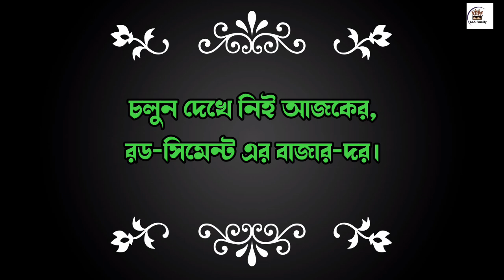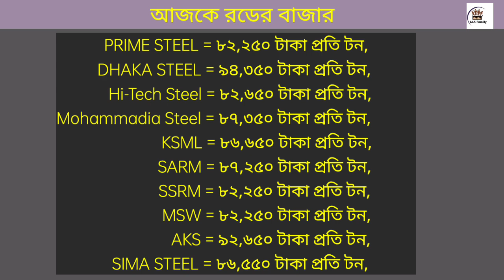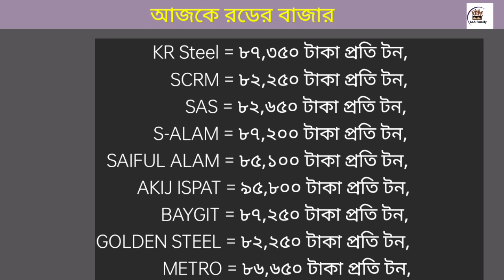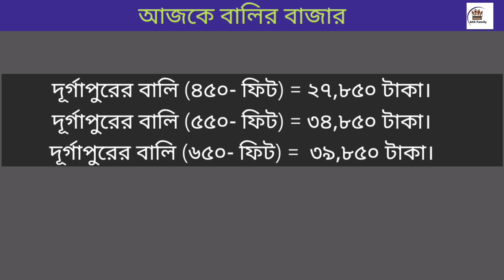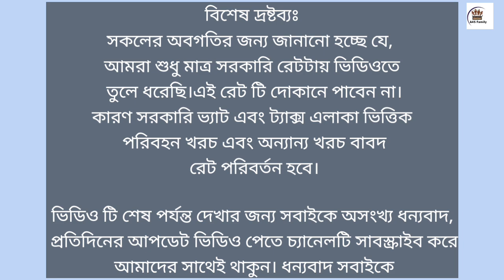রড সিমেন্ট এর আপডেট বাজার মূল্য ২০২৩ | Today Rod Cement Price In Bangladesh 2023.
31 December rod price in Bangladesh today 2023 | রডের বর্তমান বাজার দর ২০২৩ | আজকের রডের দাম | bsrm